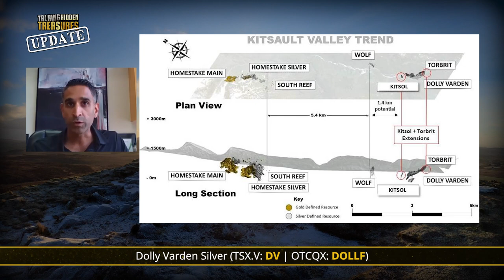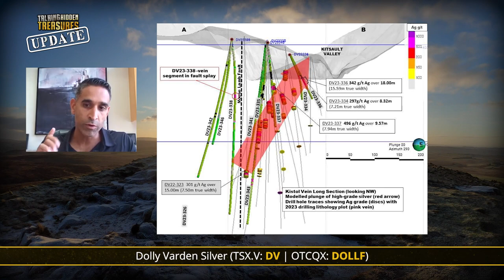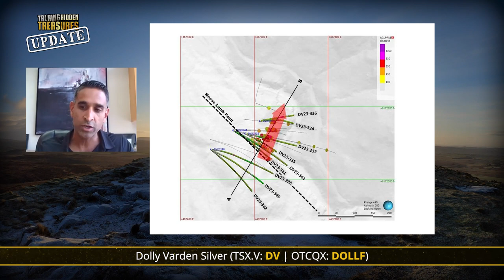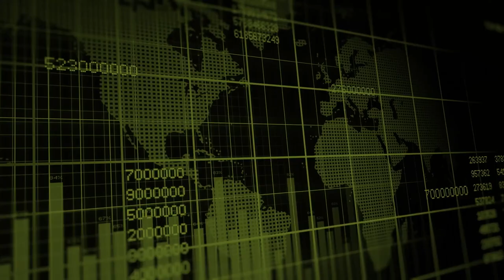Shawn Khunkhun of Dolly Varden Silver - Its Got the Size, Its Got the Scale, Its Got the Grade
Join us for an insightful conversation with host Rob Goodman and Shawn Khunkhun of Dolly Varden Silver. (TSX.V: DV | OTCQX: DOLLF) They discuss the junior mining sector's latest happenings, Dolly Varden's current drilling program and what makes them shine among junior mining companies. Don't miss out on this enriching discussion! @dollyvardensilvercorp.9308

StockPulse Silver Symposium: Dive into a unique blend of traditional and modern at Caesars Palace, Las Vegas. Explore the world of precious metals and discover the future with crypto and blockchain pioneers. From gold and silver aficionados to crypto enthusiasts, this is the nexus where tradition meets innovation. Join us for expert insights, networking, and a chance to win exciting prizes. Where sound money investment evolves. Secure your spot today!